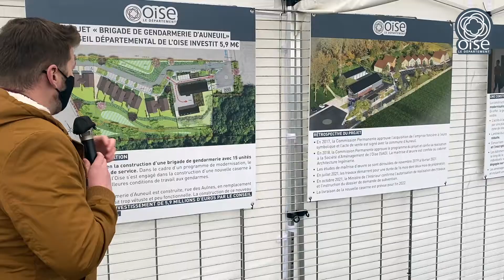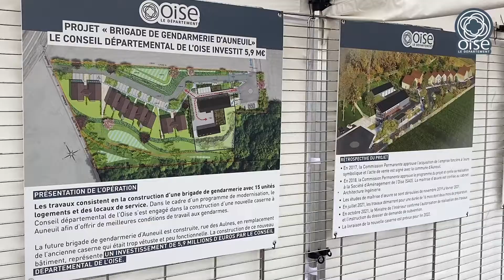Première pierre posée pour la nouvelle gendarmerie d'Auneuil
La sécurité est l’une des priorités du Département ! Ainsi, le Conseil départemental de l’Oise investit 5,9 millions d’euros pour la construction d’une nouvelle brigade de gendarmerie à Auneuil. La première pierre de cet équipement qui devrait être livré à l’automne 2022 a été posée mardi 14 décembre dernier en présence de nombreuses personnalités civiles et militaires.